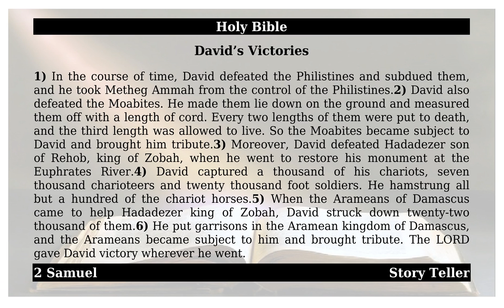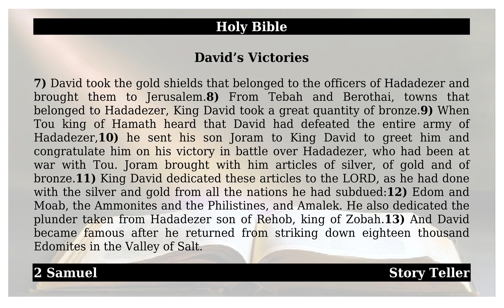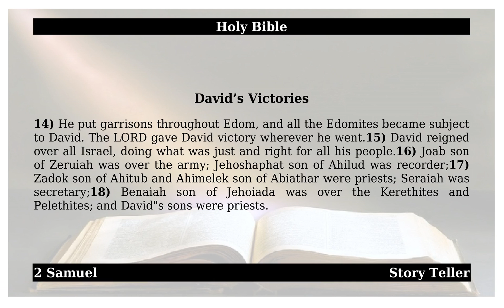2 Samuel - Chapter 8 - David’s Victories | The Holy Bible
This is from the holy book of 2 Samuel - Chapter 8 - David’s Victories.May god almighty bless All.1). In the course of time, David defeated the Philistines and subdued them, and he took Metheg Ammah from the control of the Philistines.2). David also defeated the Moabites. He made them lie down on the ground and measured them off with a length of cord. Every two lengths of them were put to death, and the third length was allowed to live. So the Moabites became subject to David and brought him tribute.3). Moreover, David defeated Hadadezer son of Rehob, king of Zobah, when he went to restore his monument at the Euphrates River.4). David captured a thousand of his chariots, seven thousand charioteers and twenty thousand foot soldiers. He hamstrung all but a hundred of the chariot horses.5). When the Arameans of Damascus came to help Hadadezer king of Zobah, David struck down twenty-two thousand of them.6). He put garrisons in the Aramean kingdom of Damascus, and the Arameans became subject to him and brought tribute. The LORD gave David victory wherever he went.7). David took the gold shields that belonged to the officers of Hadadezer and brought them to Jerusalem.8). From Tebah and Berothai, towns that belonged to Hadadezer, King David took a great quantity of bronze.9). When Tou king of Hamath heard that David had defeated the entire army of Hadadezer,10). he sent his son Joram to King David to greet him and congratulate him on his victory in battle over Hadadezer, who had been at war with Tou. Joram brought with him articles of silver, of gold and of bronze.11). King David dedicated these articles to the LORD, as he had done with the silver and gold from all the nations he had subdued:12). Edom and Moab, the Ammonites and the Philistines, and Amalek. He also dedicated the plunder taken from Hadadezer son of Rehob, king of Zobah.13). And David became famous after he returned from striking down eighteen thousand Edomites in the Valley of Salt.14). He put garrisons throughout Edom, and all the Edomites became subject to David. The LORD gave David victory wherever he went.15). David reigned over all Israel, doing what was just and right for all his people.16). Joab son of Zeruiah was over the army; Jehoshaphat son of Ahilud was recorder;17). Zadok son of Ahitub and Ahimelek son of Abiathar were priests; Seraiah was secretary;18). Benaiah son of Jehoiada was over the Kerethites and Pelethites; and David’s sons were priests.Amen.